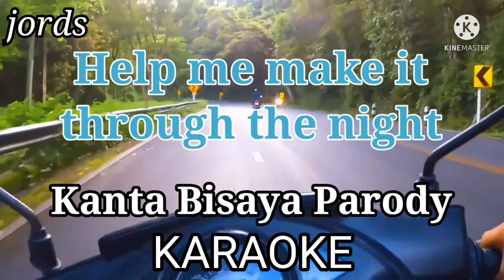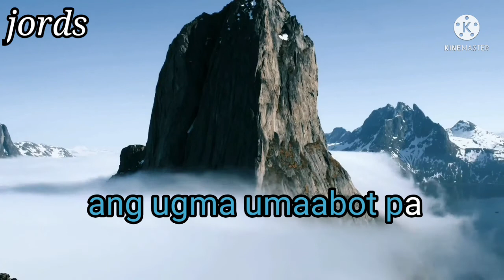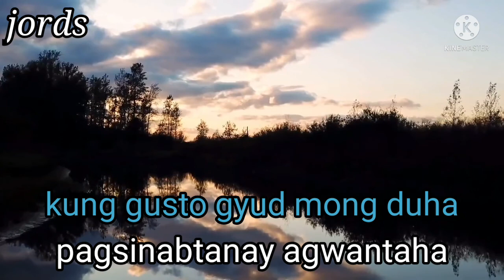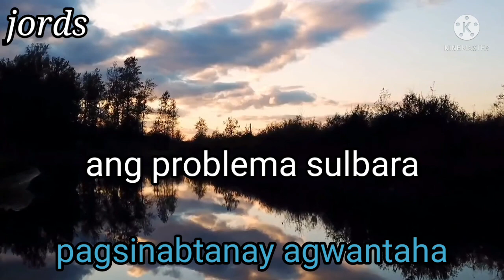Help me make it through the night - Karaoke (AGWANTAHA) Bisaya version Parody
Ctto Reggae song

Reggae song provided by
Kuerdas Official

Ctto Kuerdas Official

Enjoy singing along with Jords Music Videos channel. We make lyrics and karaoke especially parody songs, reggae songs and bisaya songs. This video was made entirely by me from editing lyrics coordinating with the video and with the music. I hope you enjoy and appreciate the effort I put into it.